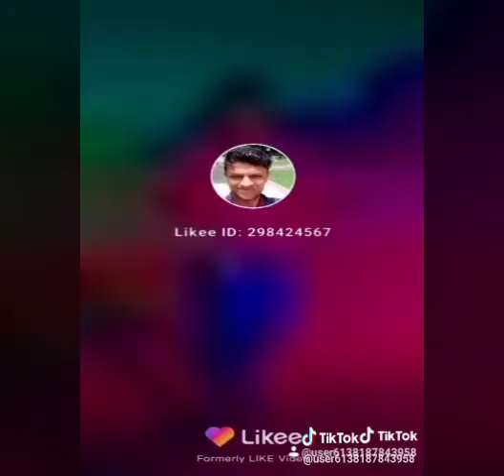Itna may chanhu tujhe koi kisi ko na chahe